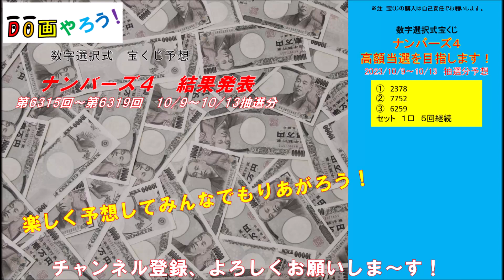ナンバーズ４結果 ストレート、ボックス当選を目指して第6315回～第6319回を予想した結果！